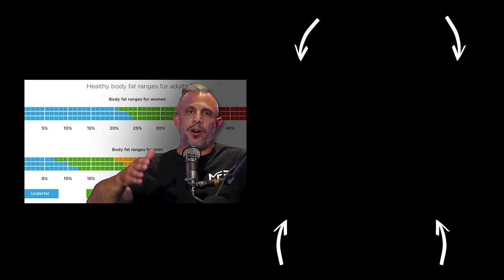The Truth Behind Cardio - Why It's NOT Best For Weight Loss | Mind Pump 2426